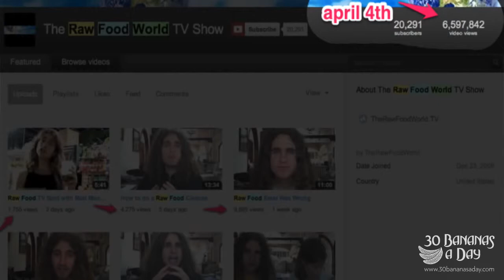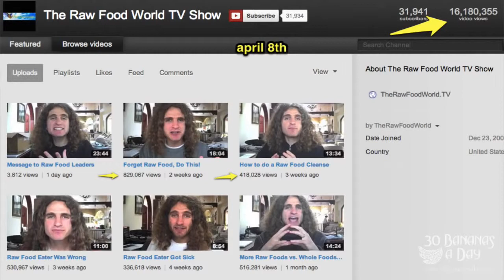Durianrider Banned! 27 million views deleted along with 930 videos. Why?